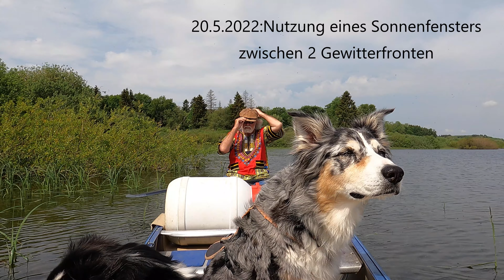kanukassel-TV(neu): TRAVELING LIGHT - Clip 15 - Lieber die kleinen Abenteuer täglich verwirklicht